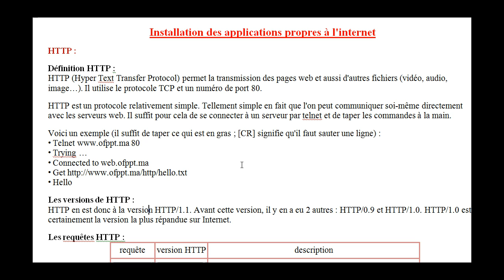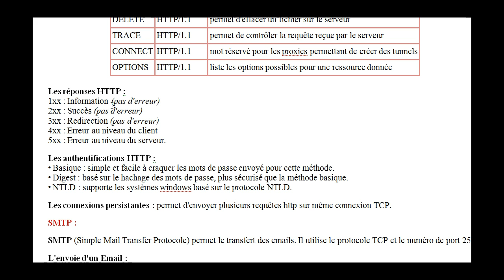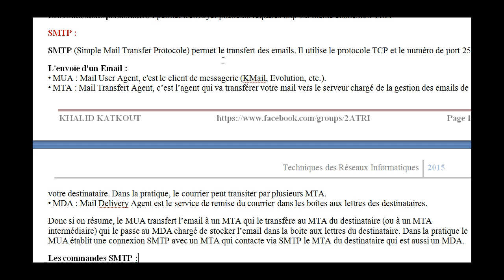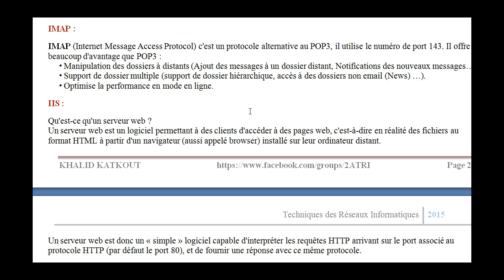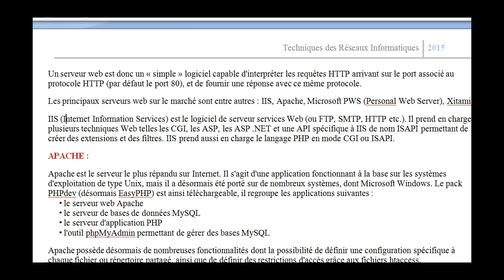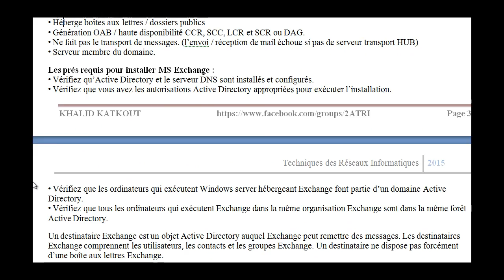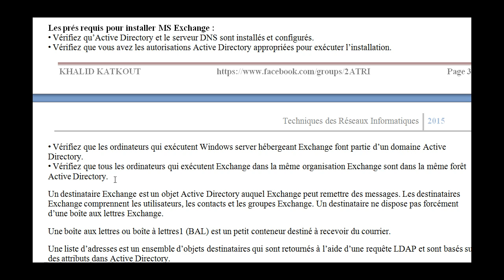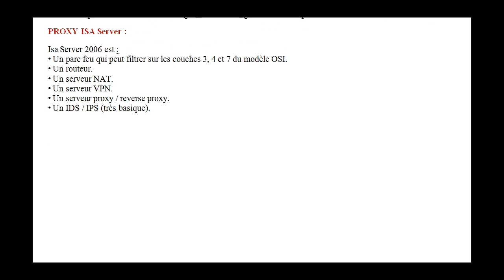Cour complet - Installation des applications propres à l'internet (KHALID KATKOUT)